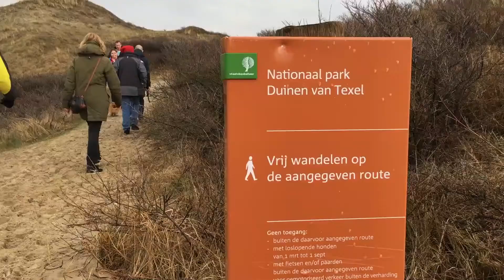Texel Till I met you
Sfeerimpressie van een weekendje weg naar Texel - lente 2018